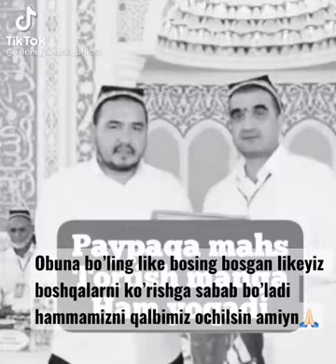Shukurulloh domla eshting shorts